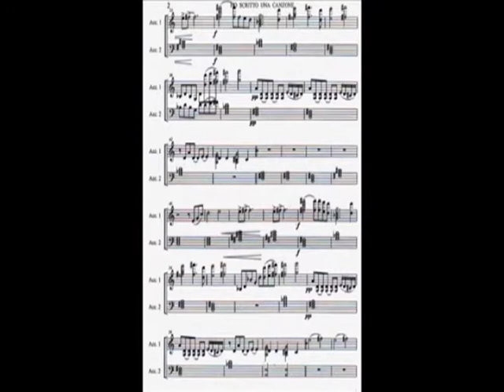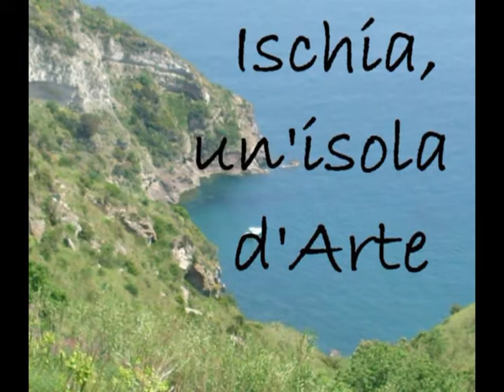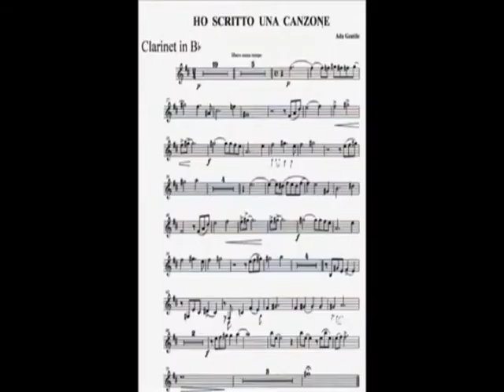049 Mancineide OK TV